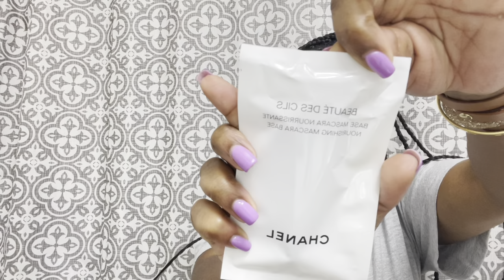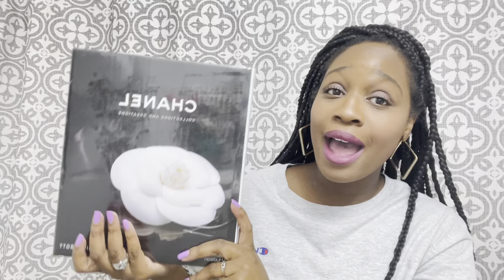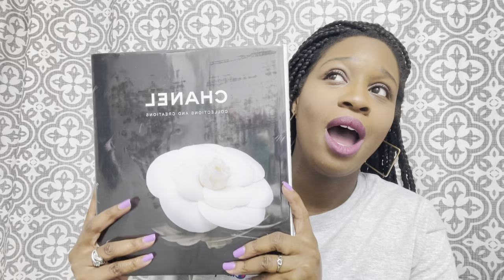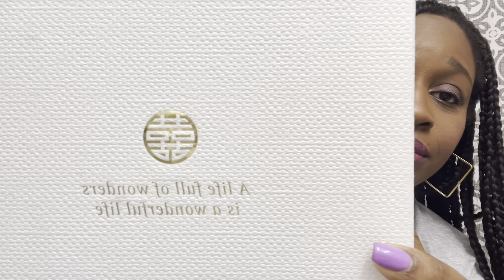Mother’s Day Vlog + Luxury Haul